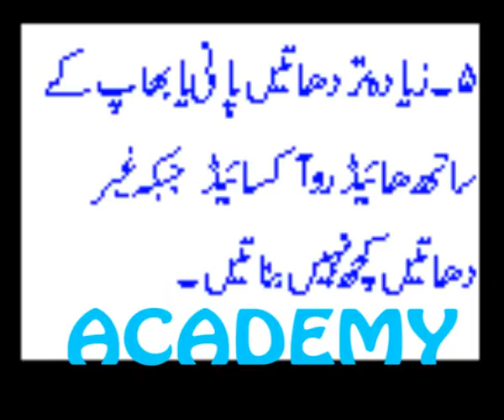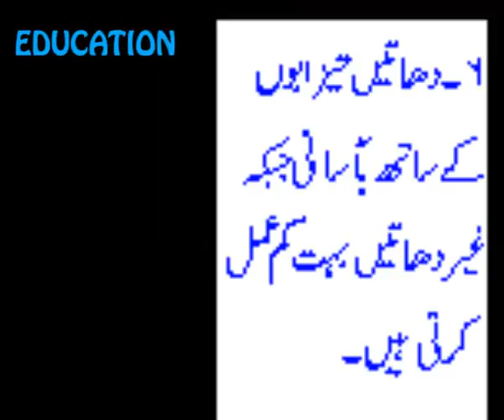Chemistry for Matric..Metals...part.3.academy,s video..wmv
Chemistry for Matric..Metals...part.3.academy,s video..